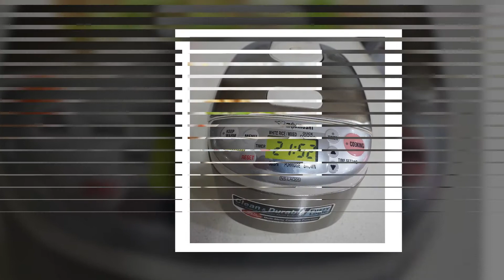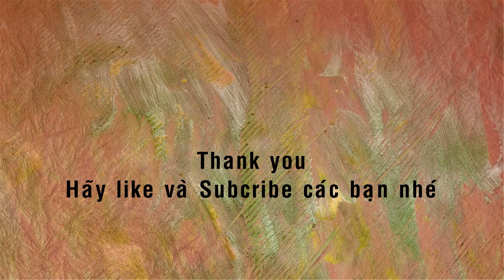Top 5 nồi cơm điện mini tốt nhất 2021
Trong video này hãy cùng mình tìm hiểu danh sách 5 nồi cơm điện mini tốt nhất 2021.
Bạn có thể đọc kỹ hơn danh sách tại link này
Danh sách và link mua:
5. Zojirushi NSLAQ05
4. Comet CM8006, link mua
3. Philips HD3060, link mua
2. Sharp KSHD06V, link mua
1. Midea CM06SA, link mua
Nếu bạn quan tâm đến nồi cơm điện giá rẻ thì đừng bỏ qua video này
Cuối cùng cảm ơn bạn đã theo doi video, xin chào và hẹn gặp lại!